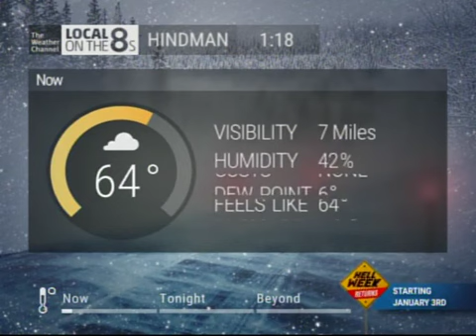The Weather Channel - Hindman, KY Local Forecast - 1/1/2022 1:18am